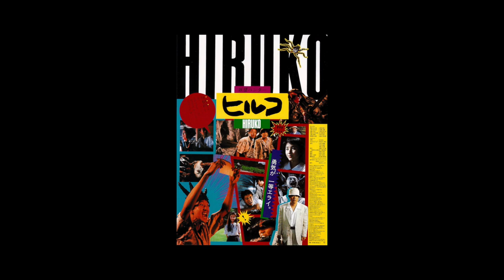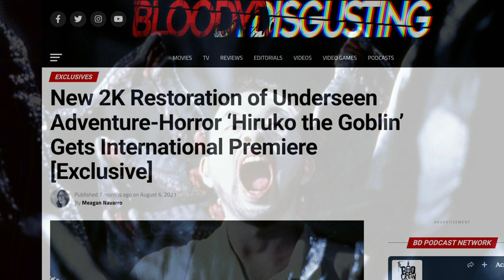Hiruko the Goblin (1991) - Video Drone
An overlooked horror gem from the always unpredictable Shinya Tsukamoto, Japan's greatest living independent filmmaker. Recently restored and making its debut on Blu-ray, this odd and creative supernatural adventure is ripe for a rediscovery.

BIBLIOGRAPHY
Iron Man: The Cinema of Shinya Tsukamoto by Tom Mes (2005)
Hiruko the Goblin, Mondo Macabro (Blu-ray, 2022)